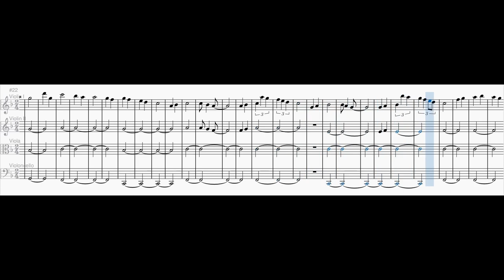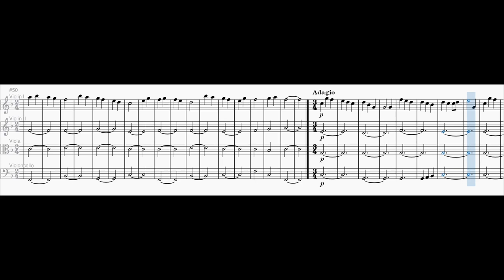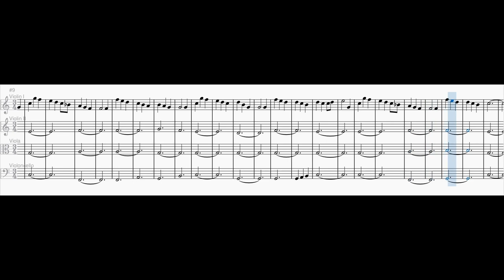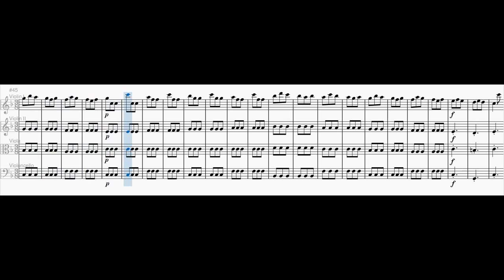String Quartet No. 8 in F major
0:00 1. Allegro moderato
1:11 2. Adagio
2:35 3. Vivace